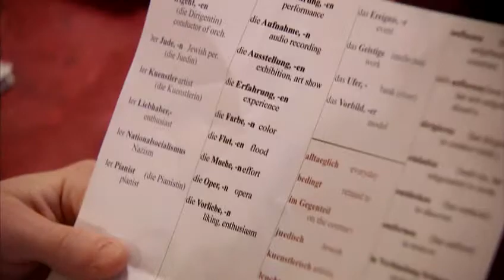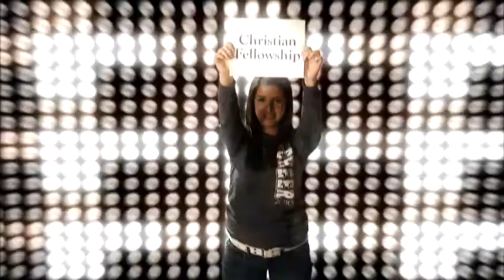Student Life 2011